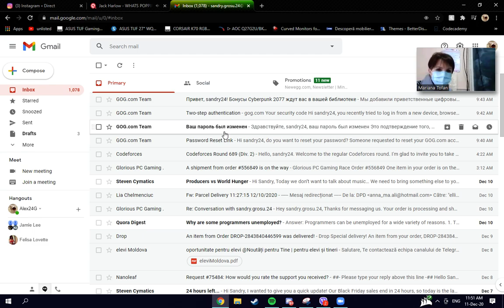calin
GPU: GeForce RTX 2080
CPU: Intel(R) Core(TM) i7-9700K CPU @ 3.60GHz
Memory: 32 GB RAM (31.93 GB RAM usable)
Current resolution: 1440 x 900, 60Hz
Operating system: